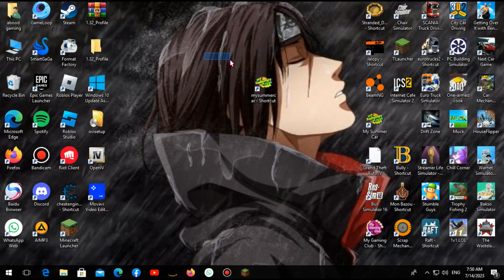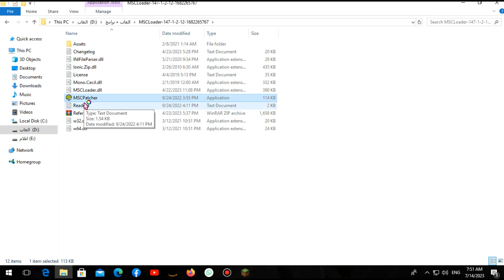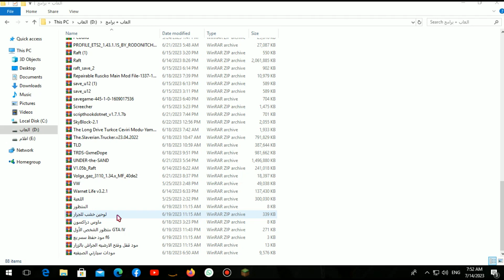واخيرا شرح تركيب مودات للعبه |My Summer Car| +تركيب مود القياده بالماوس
شكرا للمشاهده